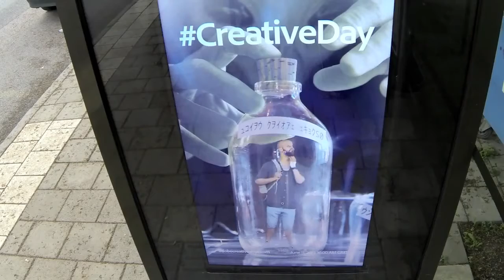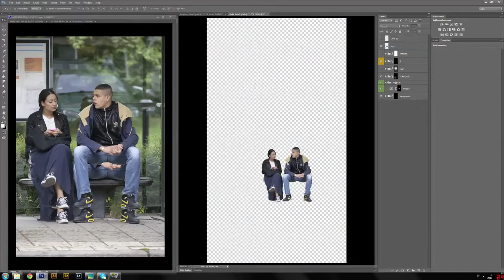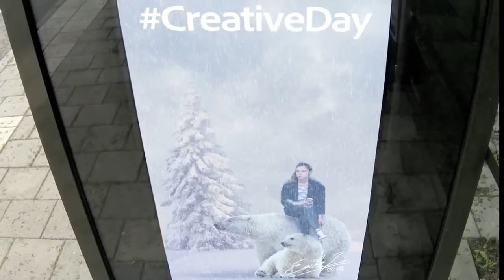Photoshop retouch prank